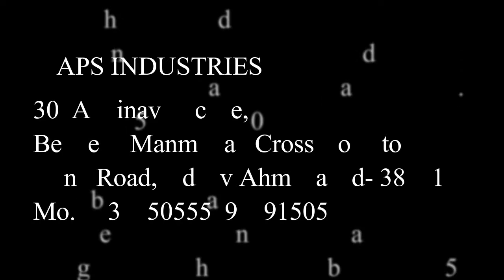Almond Shelling machine 200kg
The Almonds Cracking and shelling machine has good quality Durable use and best factory price. The Almond Cracking Machine Crack Almond shell and Almonds Kennel separated from its shells. its can Removing shells from almonds. almonds shelling machine is one necessary shelling machine in almond processing video.

It mainly has two machines almonds cracking shelling machines and almond gravity separation for shells.

almond shelling machine in one necessary shelling machine in almonds processing factories. we offer different capacity 200 kg to 1000 kg to meet your demand how can we crack almonds fully without breaking inner kernel small almonds cannot will be pulverized

200-300 kg/hr almonds shelling machine specifications
almonds hulling machine 200-1000 kg/hr
cracking /separating rate  95%

APS INDUSTRIES

30, Abhinav Arcade ,Nr Aastha Complex , Between Manmohan Cross
Road to Ring Road ,Odhav , Ahmedabad -382415 Gujarat (India)